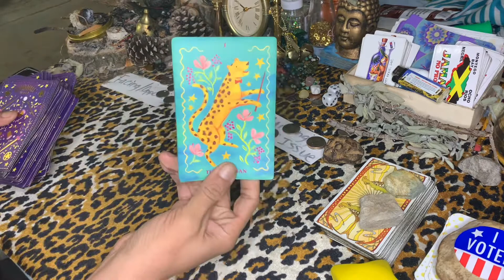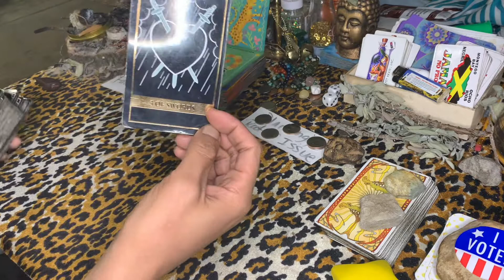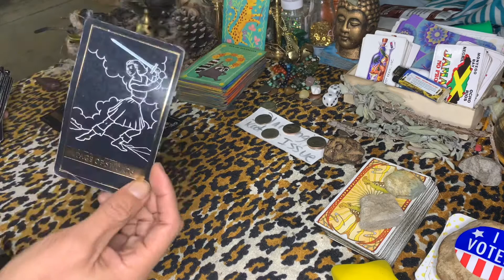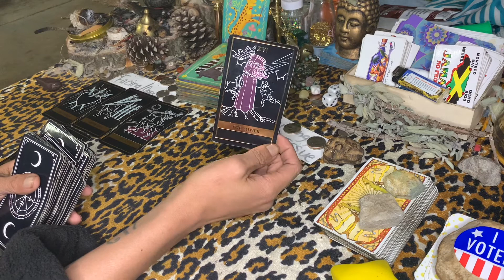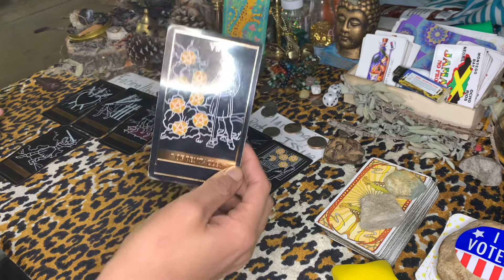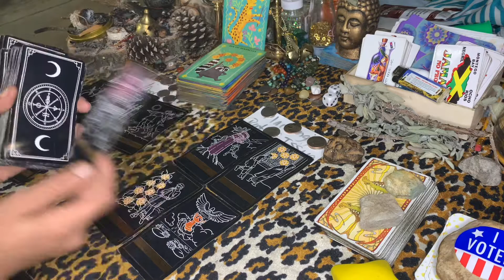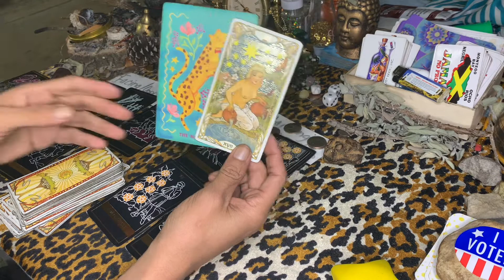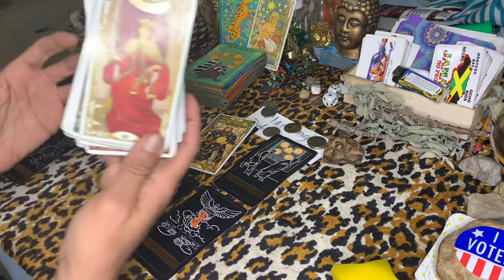VIRGO ♍️ 10min+♥️ Messages "The Tower — Newness Coming In" ~ March 2022